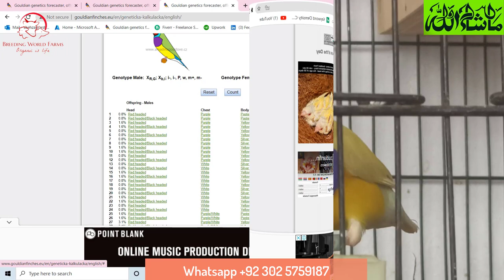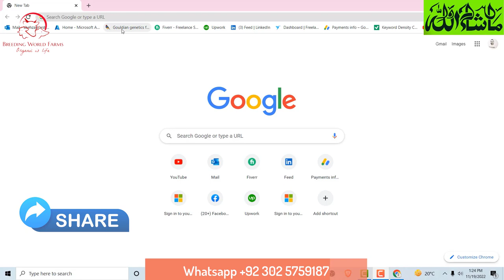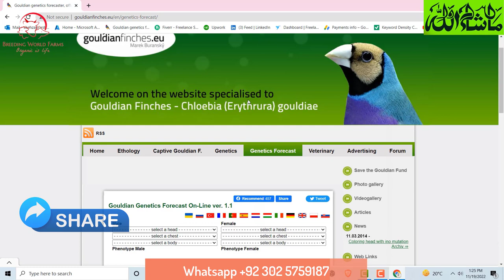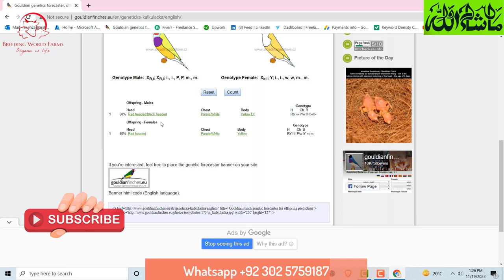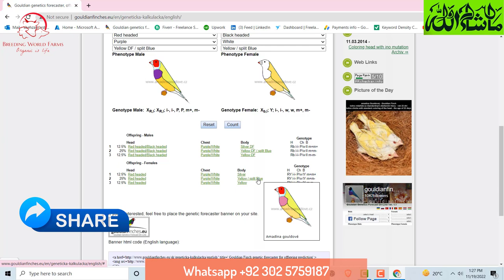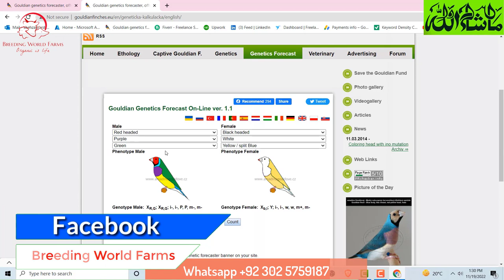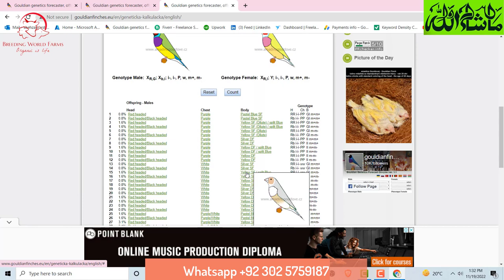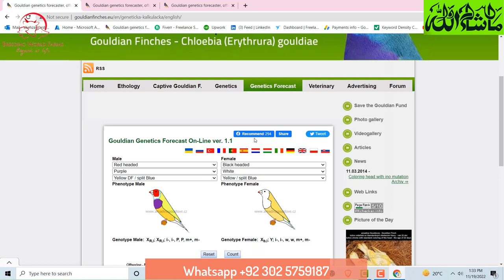Sliver Gouldian Baby from Lotino Pair Shocking Result Exotic Gouldian Mutation Guide website | Pets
Finch birds why mortality is High & Gouldian finch | breeding Tips | how to earn money with Pets

In this video we will discus  how we got a Silver Gouldian finch baby from Lotino Gouldian finch birds lets see the website as also which helps for Gouldian Finch Mutations working .

Zebra finches have different mutations. Birds business is growing industry all over the world
in this video i will show you how to earn money with bird business . you will see bird nest boxes and bird cages as well in my channel breeding world farms

This video is in Hindi Language as well as this video also covers URDU language  . in this video we will discuss Bird nest in Hindi Language.

most beautiful birds on planet earth that will leave your jaws opened and proud of yourself that you are a part of this beautiful nature The Australian zebra finch or chestnut-eared finch is the most common estradiol finch of Central Australia and ranges over most of the continent, avoiding only the cool humid south and some areas of the tropical far north. The bird has been introduced to Puerto Rico and Portugal.Zebra finches later on introduce to UK and United States  now a lot of world class breeders breeding zebra finches in UK and USA as well as in Asia pacific .